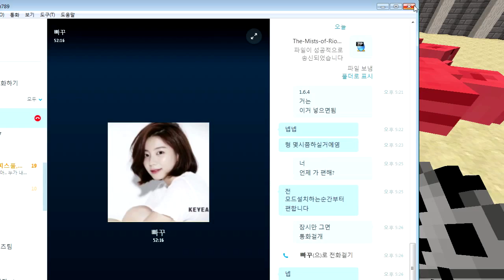진호의 마인크래프트 럭키배틀 진호 VS 돼지 & Minecraft Lucky Battle JinHo VS Pig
럭키배틀 준비물: [럭키블럭 32개 운좋은럭키블럭 5개. 운안좋은럭키블럭 5개.고기.10개.철곡갱이 ]

룰 : 창고에 아이템챙긴다
      럭키블럭을 부시고 나온 아이템 으로
      주민상점을 이용하여 아이템구입합니다.
      항상새로운 몬스터와 진호.승찬이가
      싸워 과연 승자는 누구일지 맞춰보는 재미있는게임입니다 :D

＊마인크래프트 - "럭키배틀"
＊Minecraft - 'Lucky Battle'